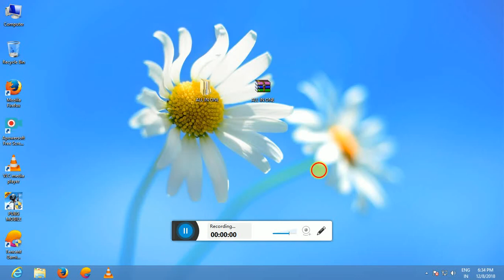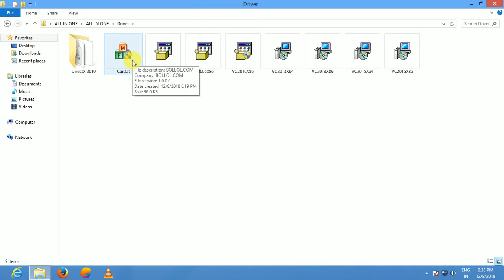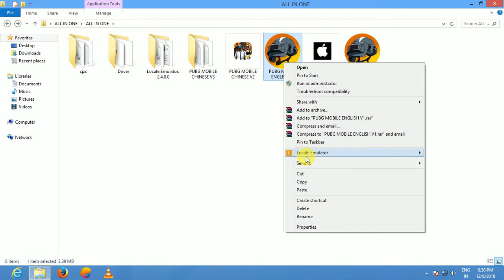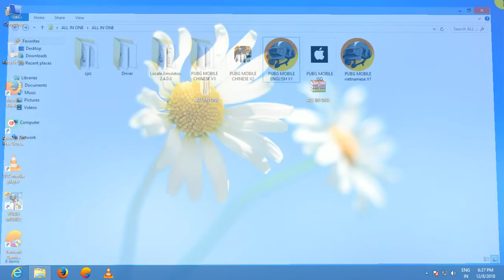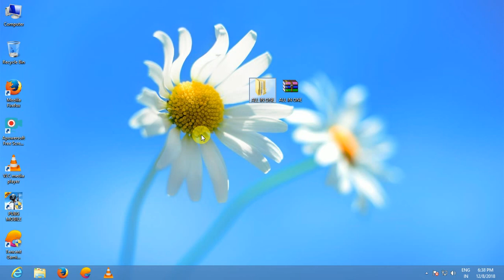PUBG MOBILE DOWNLOAD FREE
▶ GPU - GTX 1660 Super 6GB DDR6
▶ PS    -  500 W
▶ MB   - gigabyte A320.S2H  M.2 SLOT 2 RAM SLOT
▶ SSD - Kingston 120 GB
▶ HD   - WD 1TP
▶ RAM - G skill 16GB DDR4    8 GB 2X STICK

▶  I hope everyone will like it :)